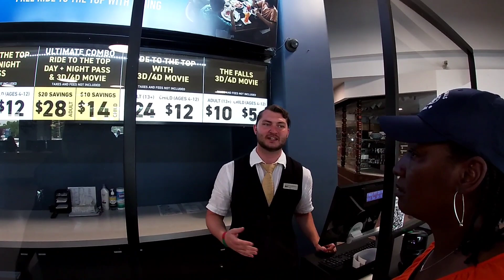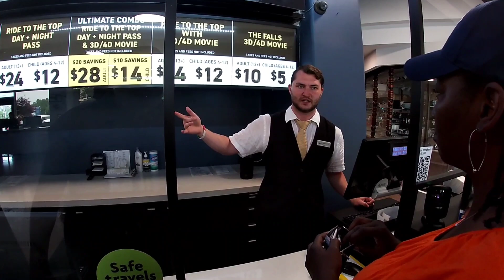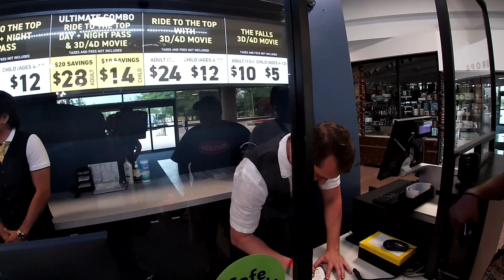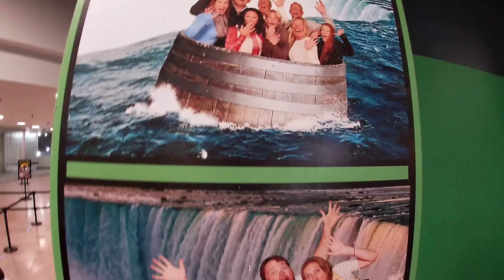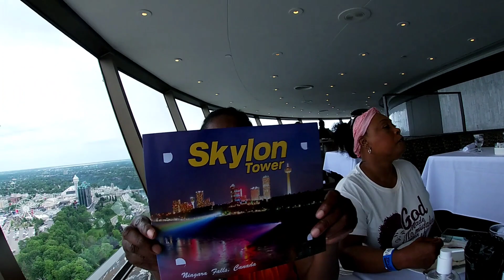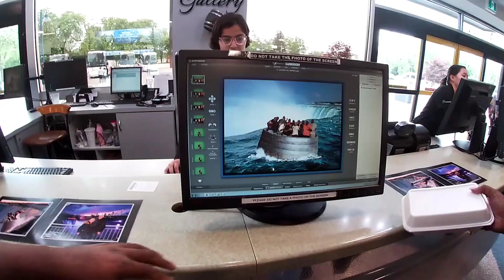Tower in Niagara Falls for dinner & awesome views...We get silly at the end of the video